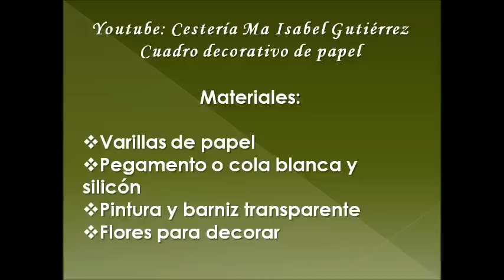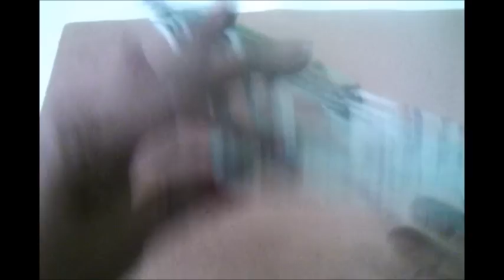Cuadro decorativo Ventana de papel. DIY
Muy, muy fácil de hacer este cuadro decorativo en forma de ventana con cortinas y flores y reciclando papel ! Para quien no sabe como hacer las varillas de papel con las que está elaborado este cuadro, enseguida les dejo un enlace donde les muestro el paso a paso, solo da clic